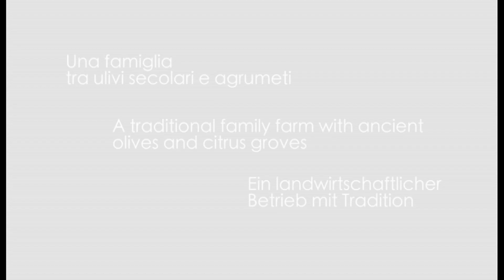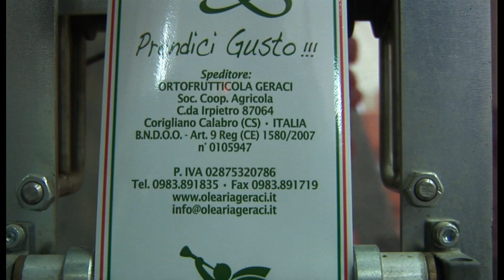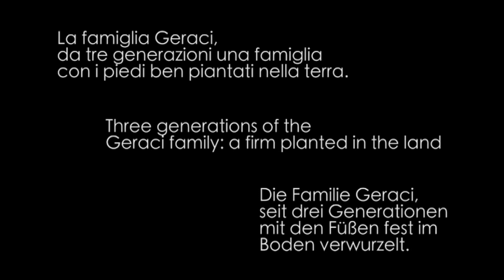Geraci Agrumi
Video produzione agrumi geraci